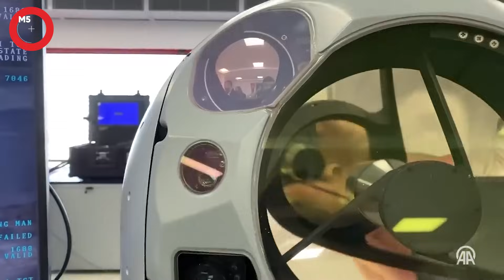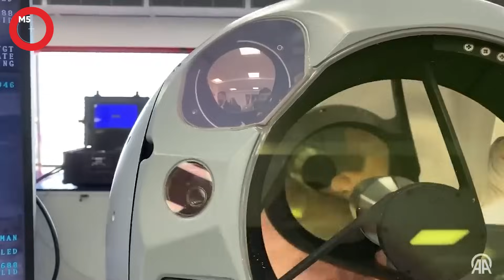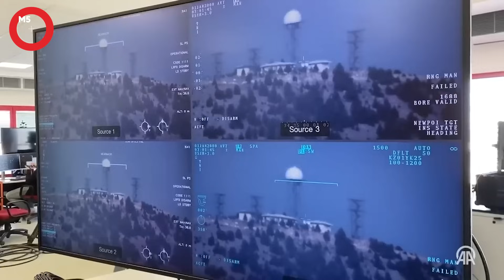SINIFININ EN İYİSİ ASELFLIR-500 ENVANTERE GİRMEYE HAZIRLANIYOR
ASELSAN tarafından ambargolara yanıt olarak geliştirilen elektro-optik keşif, gözetleme ve hedefleme sistemleri hem operasyon sahasında hem de yüksek katma değerli ihracatla ülkeye katkı sağlıyor.